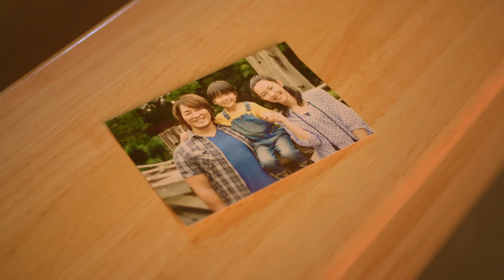棚橋弘至＆寺田心も出演、高橋優の主題歌／映画『パパはわるものチャンピオン』MV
大ヒット絵本、『パパのしごとはわるものです』と、『パパはわるものチャンピオン』（岩崎書店刊）が、“新日本プロレス100年に一人の逸材“エース・棚橋弘至の主演で待望の映画化『パパはわるものチャンピオン』。

棚橋が演じるのは悪役レスラー、ゴキブリマスクを職業とするパパ・孝志。本作が初の全国公開映画の主演となり、10年ほど長かった髪の毛を役作りのためにバッサリと切って臨んだ。また、夫の仕事を支えながら、子供に父親の頑張っている姿をわかって欲しいと願っている妻・詩織役をNHK朝の連続テレビ小説「ひよっこ」でヒロインの母親役を好演した実力派女優・木村佳乃。そして、パパの本当の仕事を知ってショックを受ける息子・祥太役に、「TOTOネオレスト」CMのリトルベン役で話題となり、NHK大河ドラマ「おんな城主 直虎」の虎松役を好演した寺田心が演じ、豪華最強家族が誕生した。

そして今回、本作の主題歌を務める高橋優の書き下ろし曲「ありがとう」のMVが解禁。

このMVの制作は『パパはわるものチャンピオン』の監督補・塩崎遵がメガホンをとり、本映画制作スタッフが再集結。本編のアフターストーリーともとれる内容がMVに描かれ、高橋優が寺田心演じる大村祥太の成長した姿を表現している。父と息子の理解し合えない関係性、なかなか伝えられない「ありがとう」という気持ち・言葉。プロレスのリング上などで歌いあげる高橋優のパフォーマンスと共に、観る者の心を揺さぶるMVが完成した。
2018年9年21日公開